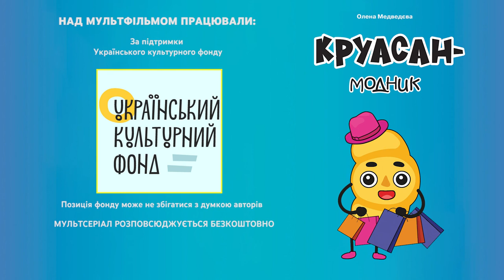Пластилінова анімація. «Круасан-модник» Серія 6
Розвиваючі уроки пластилінової анімації для дітей з елементами ліплення та малювання, створення героїв по мотивах серії книг «Маленький Круасан у великому світі».

Команда проєкту складається з творчих осіб, п’ять з яких є особами з інвалідністю:

Генадій ЄВСЕВ’ЄВ – президент ВГО «Генерація успішної дії»;
Петро ПОЛІЩУК – керівник проєкту, консультант з інклюзивності і універсального дизайну;
Ніна АСЄЄВА – редакторка шрифту Брайля, консультантка з інклюзивності та універсального дизайну;
Валентина ЛЮЛІЧ – авторка текстів, начитка текстів;
Олена МЕДВЕДЄВА – авторка текстів, начитка текстів;
Наталія КАЧАНОВСЬКА – авторка малюнків та ілюстрацій;
Світлана ЄРКО – адаптація малюнків для незрячих;
Наталія ДЕМЕДЮК – авторка пластилінової анімації, скульпторка-аніматорка;
Неля НОВАЧУК РОО УТОГ – переклад на жестову мову;
ТОВ «Фірма «АНТОЛОГІЯ» – виготовлення книг;
Медіа-Центр «ТРЕТЯ СТОЛИЦЯ» – озвучення книг, виготовлення пластилінової анімації по їх мотивах, інформаційна підтримка.